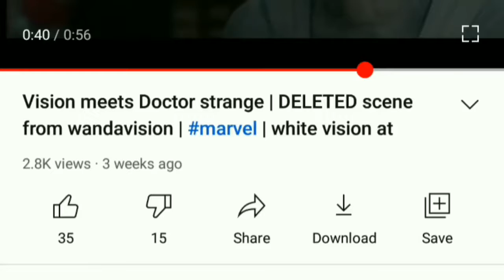WHERE DOES WHITE VISION GOES IN THE END OF WANDA VISION (Hindi)